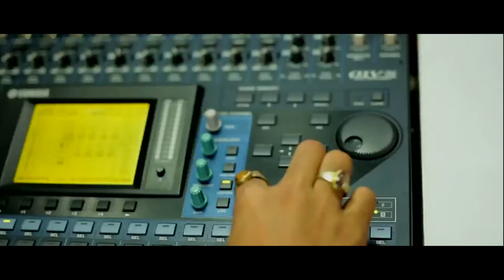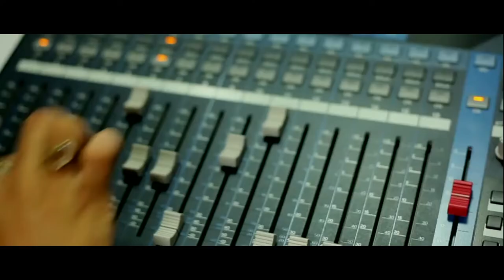Xaboti luwa II Puhor band II Assamese II 2022